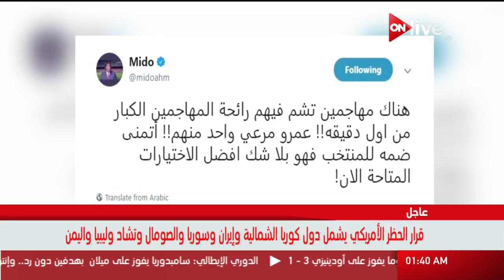ميدو يطالب كوبر بضم عمرو مرعي لقائمة الفراعنة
الموقع الرسمي للقناة  ..